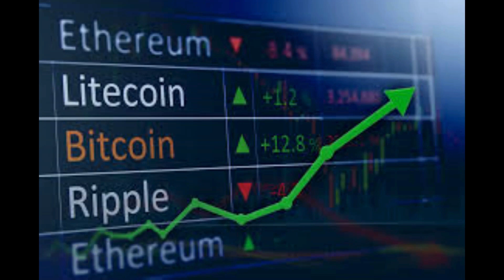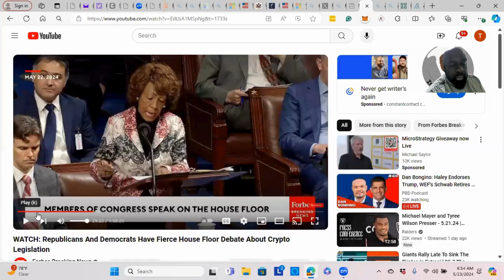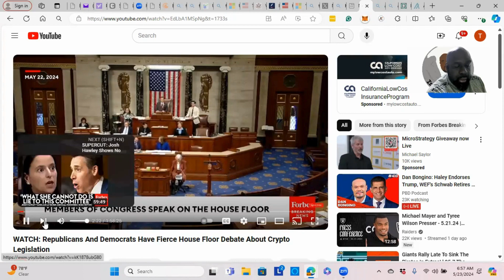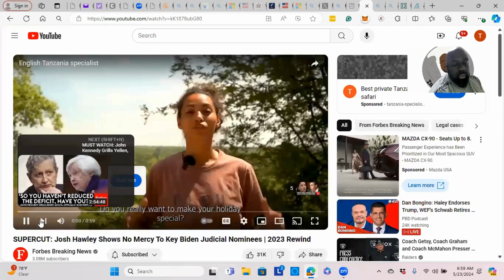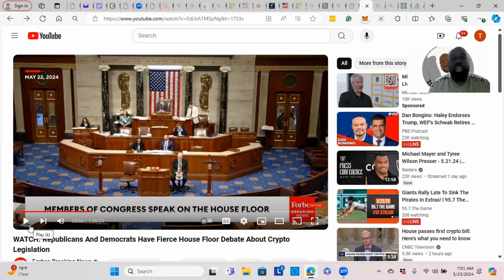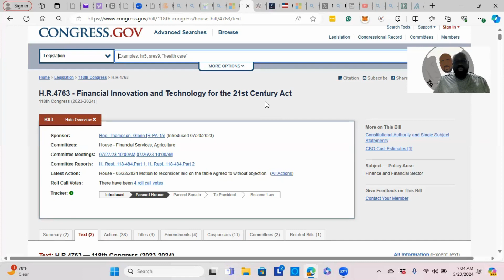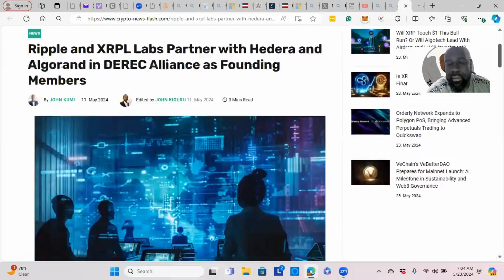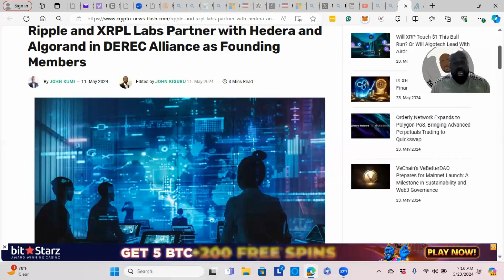congress passes Fit21 Bill What will change? Algorand and Hedera Derec gaining steam.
Algorand and crypto is pumping can or will Algorand take advantage of the Iso 20022 update